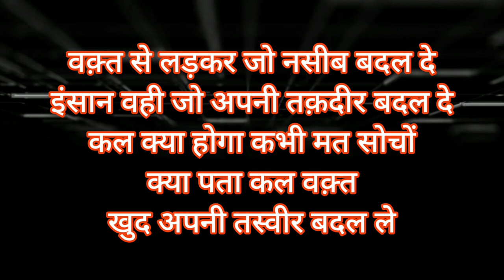जीवन मे जब किसी से डर लगे तो...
Aawaz Zindagi Ki | Best Motivational Video by Vikas Srivastava | Inspiring video